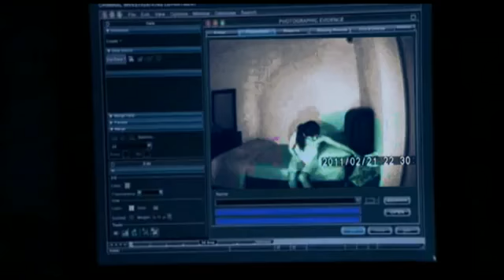Scene CSI Lab